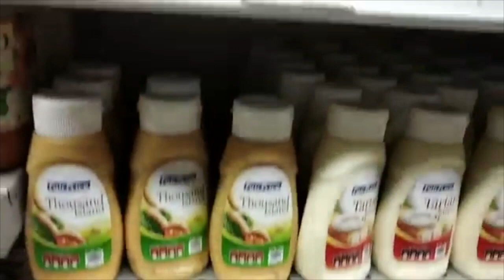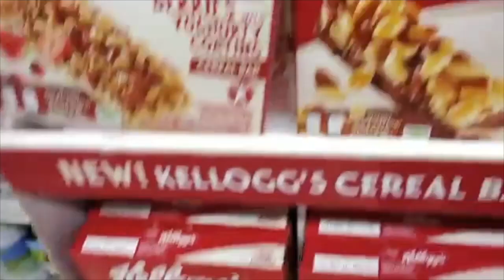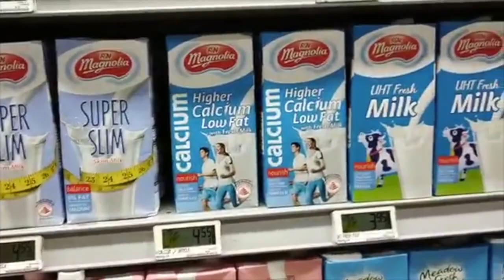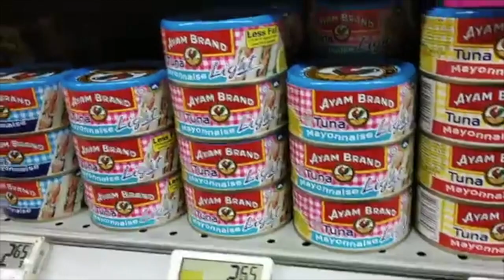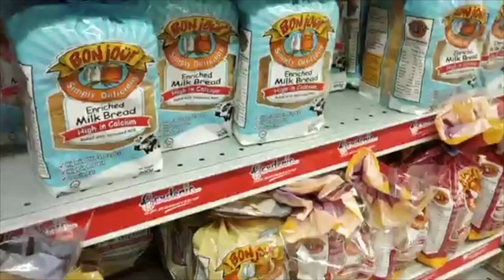NTUC Fairprice Supermarket - cheapest in Singapore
NTUC Fairprice Supermarket. City Square Mall,  Farrer Park, Singapore.
cheapest Supermarket in Singapore

Post - pop Happy
Olmsted Pond - country folk
Wake - pop Happy